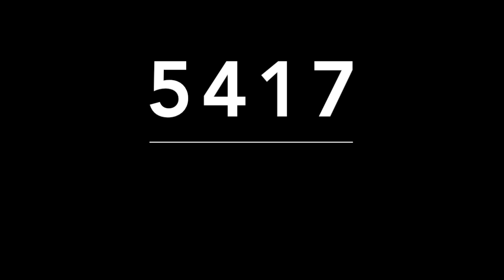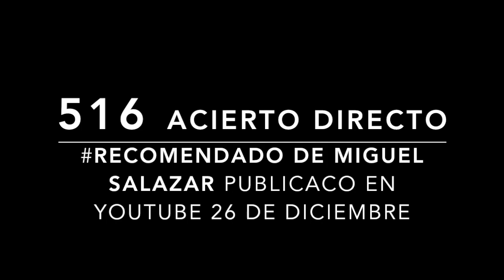ACIERTO DIRECTO DE MIGUEL SALAZAR COLOMBIA